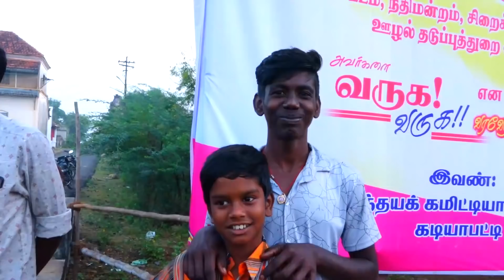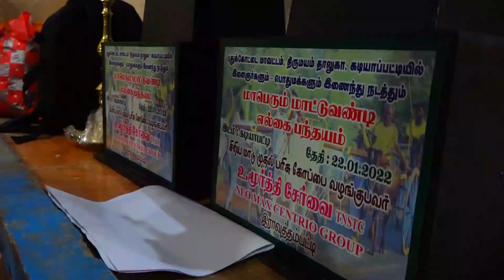பெரியமாடு கடியாபட்டி 22/01/2022 Periyamadu Kadiyappatti maattuvandi Panthayam